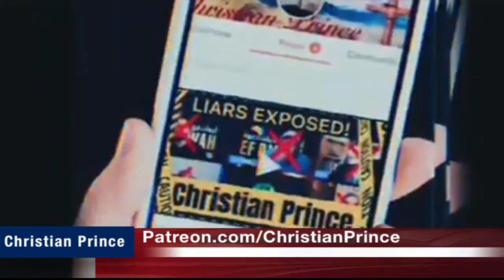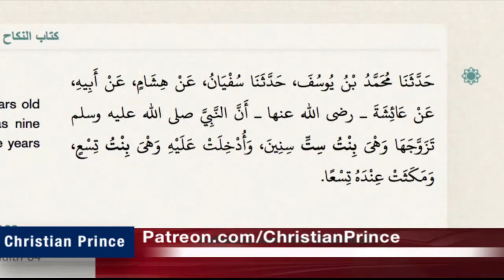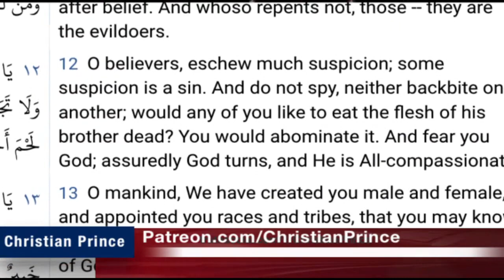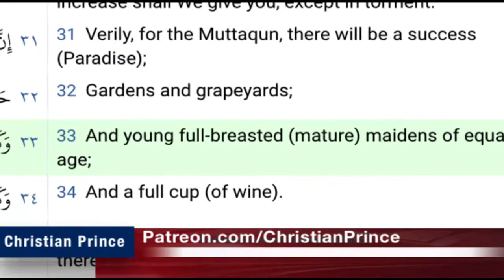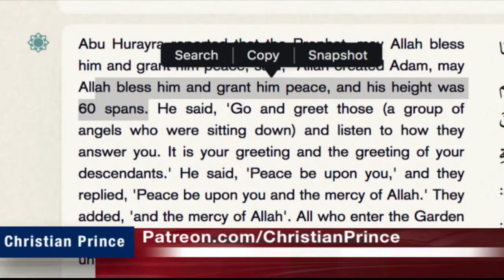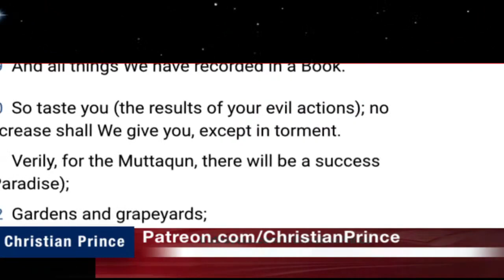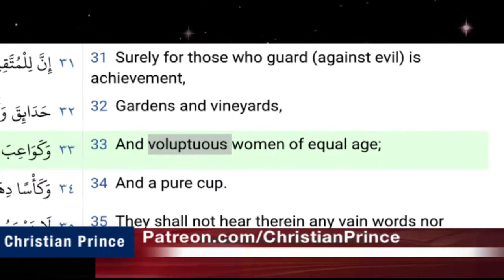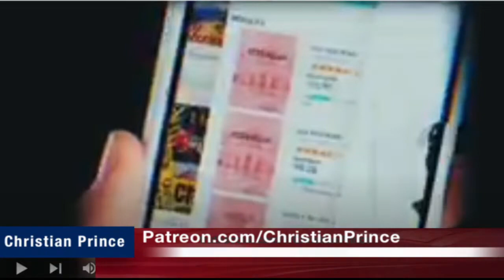BBC side with Muslims against Hindus